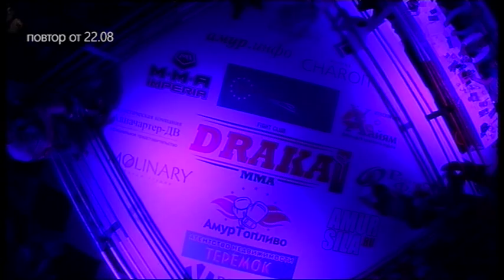Драка Благовещенск 22/08/2014 Тумасиан VS Береза